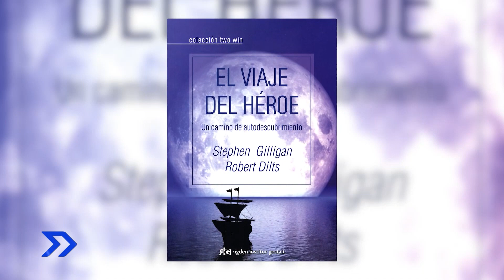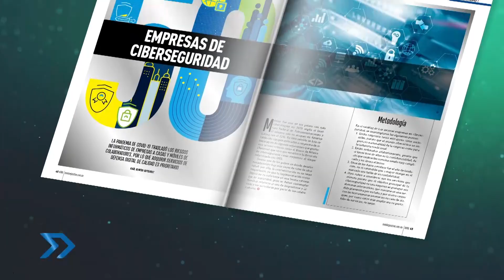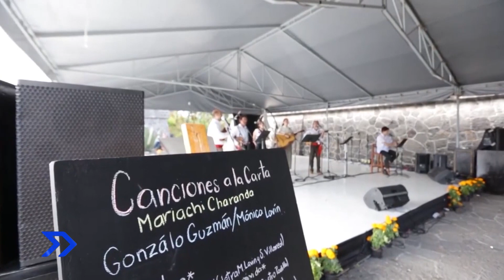La Buena Vida / Luis Miguel la Serie.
En la Buena Vida te recomendamos los mejores planes para tu fin de semana, en esta ocasión hablamos sobre la excelente producción de Luis Miguel: La Serie.